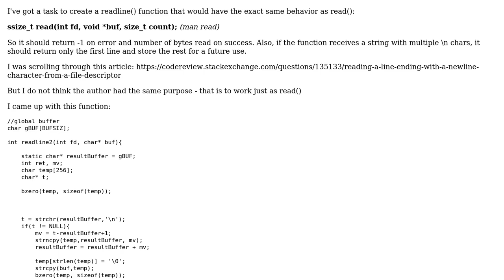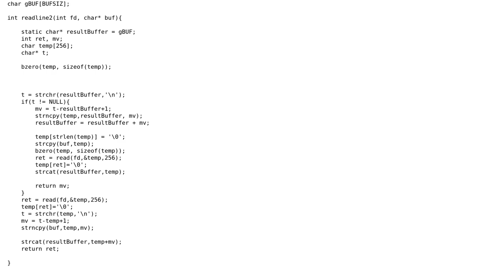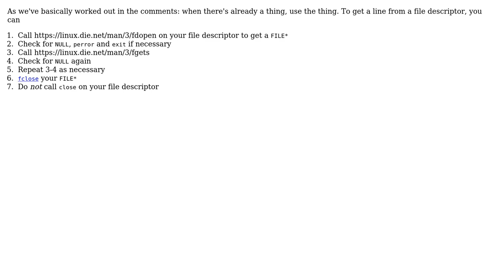Code Review: Creating readline() function, reading from a file descriptor (2 Solutions!!)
Code Review: Creating readline() function, reading from a file descriptor

With thanks & praise to God, and with thanks to the many people who have made this project possible! | Content (except music & images) licensed under CC BY-SA | Music | Images & others | With thanks to user t0is user Reinderien user Null user David G. and the Stack Exchange Network Trademarks are property of their respective owners. You are responsible for your own actions.